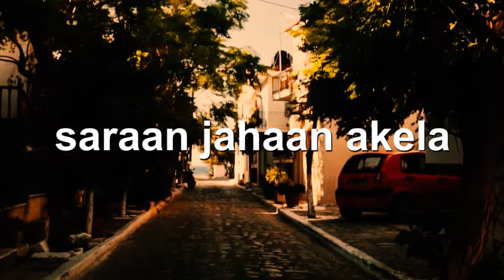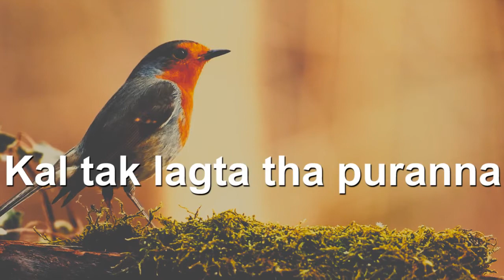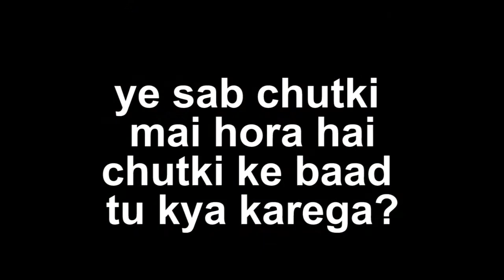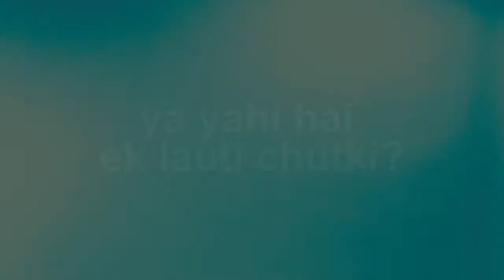1/100 | Chutki - A Song on Corona Virus Outbreak by Kruthi Rathod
Chutki is a poem on how the world we were living in few months ago is not going to be the same any longer because of the corona virus outspread and asks a question, what are we going to do once this is all over?

The reason I chose the term Chutiki for this song is because chutki is a very small moment in time and this Covid-19 pandemic is a very small phase in time when compared to our whole life just like our whole life of let's say 60 years is a very minute time phase when compared to the history of human kind itself but this small moment in time which has already lasted for months now and the whole world is quarantined is going to have very long lasting after effects and it might take decades for us to recover from the damages it has caused. So I ask everyone what are your plans after the lockdown has ended through this song, I hope you like it.

Wrote this song 3 days ago, I thought I would be ready with the video to upload within 30 minutes but it took way longer than expected for multiple reasons like the whole project getting deleted several times due to software crashing as I keep forgetting to save the project and had to do it all over again from the scratch. So, in case you are gonna ask me what am I gonna do after this quarantine has ended? I will be setting realistic goals and try to be as practical as possible with life.

And here's the reason why I sound so low, while writing this song I imagined it to be a lot more powerful than it sounds now, I was singing in a big hall which resulted in that echo you're hearing and the whole song was recorded on my laptop mic at night time as there would be no background sound specially due to this lockdown, only issue is that I couldn't go louder than this as I live in a very peaceful area and didn't wanted to disturb my neighbors specially at 3AM as that would be so rude of me. I am working on turning one of the 12 rooms in my house into a vocal booth that should solve most of the voice issues and also learning to autotune that girly sounding voice is actually my voice itself changed using audacity's pitch changer, hopefully this lockdown ends soon as I have got a lot more plans that will be executed during and after this.

 Vocals, Music & Editing:
Kruthi Kanj Singh Rathod

and on TWITTER too, to tweet with me like a bird 🐦

Please do comment how much you loved or hated this music and song in case you read this, lol 😂

and just so that I know that people do read my description also add a hashtag DescriptoCommento to your comment 😂

Laptop Specifications:
Central Processing Unit (CPU) / Processor:
Model: Intel(R) Core(TM) i7-6700HQ CPU @ 2.60GHz
Base Speed: 2.59 GHz
Core Speed on Load: upto 3.5GHz x8 logical processors
Cores: 4
Logical Processors: 8
L1 cache: 256 KB
L2 cache: 1.0 MB
L3 cache: 6.0 MB

Random Access Memory(RAM):
Memory: 16 GB
Speed: 2133 MHz
Slots Used: 2 of 4
Form Factor: SODIMM

Graphics Processing Unit (GPU) / Graphics Card:
Model: NVIDIA GeForce GTX 965M
Dedicated GPU Memory: 2.0 GB
Shared GPU Memory: 8.0 GB
DirectX Version: 12

Hard Disk: Model: HGST HTS721010A9E630

Feel free to use this music in your videos or live streams, just gimme some credits by adding the following in your video description:

Music By: Kruthi Kanj Singh Rathod
Title: Chutki
Channel Link: YouTube.com/KruthiKanj